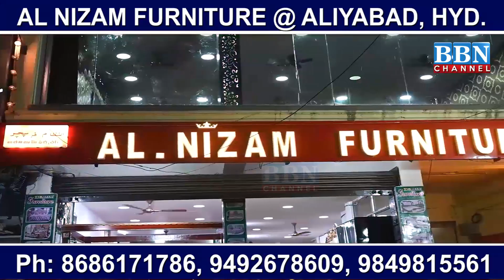BJP Corporater ki hui Pitai! | BBN NEWS